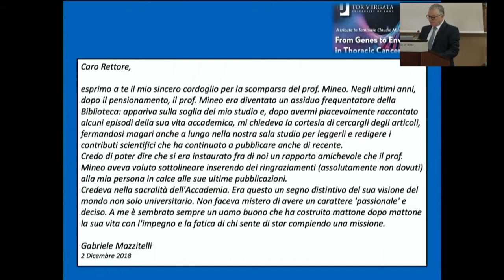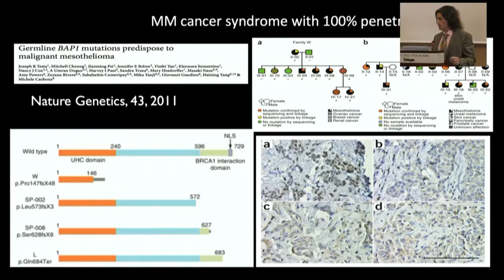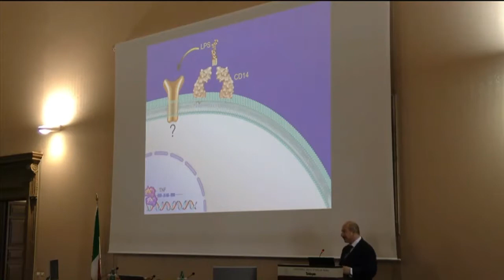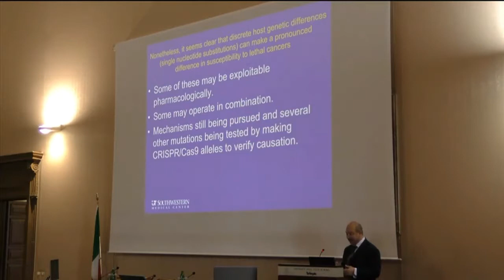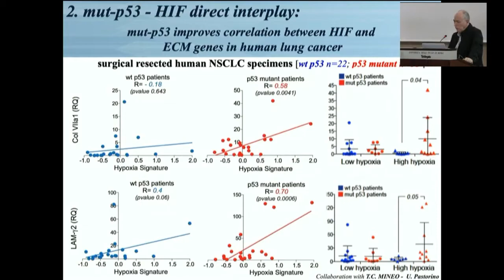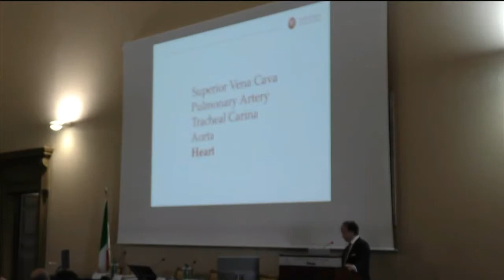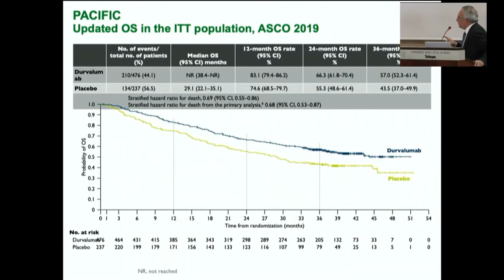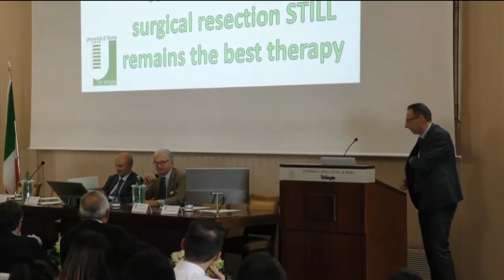From Genes to Environment in Thoracic Cancers - A tribute to Tommaso Claudio Mineo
Lunedì 23 settembre, dalle ore 9:00 alle ore 13, presso la Sala degli Svizzeri di Villa Mondragone, sede di rappresentanza dell’Università degli Studi di Roma “Tor Vergata”, si terrà il convegno “From Genes to Environment in Thoracic Cancers” in onore di Tommaso Claudio Mineo, fondatore della Chirurgia toracica di Tor Vergata scomparso lo scorso dicembre.

Dopo i saluti iniziali del Magnifico Rettore, prof. Giuseppe Novelli, si terrà la prima sessione di lavori, presieduta dallo stesso Rettore e dal prof. Gerry Melino, direttore del Dipartimento di Medicina Sperimentale e Chirurgia, alla quale prenderanno parte, tra gli altri, Michele Carbone – University of Hawaii Cancer Center e Bruce A. Beutler – University of Texas.

Nella seconda sessione di lavori, presieduta dal preside della Facoltà di Medicina e Chirurgia del nostro Ateneo prof. Orazio Schillaci e dal Direttore del Dipartimento di Chirurgia di Tor Vergata prof. Giuseppe Tisone, interverranno Erino A. Rendina – La Sapienza Università di Roma, Francesco Facciolo – IRCCS “Regina Elena” e Vincenzo Ambrogi – Università di Roma “Tor Vergata”.